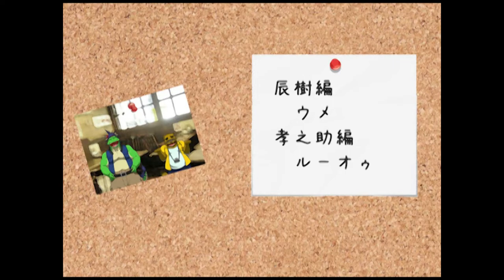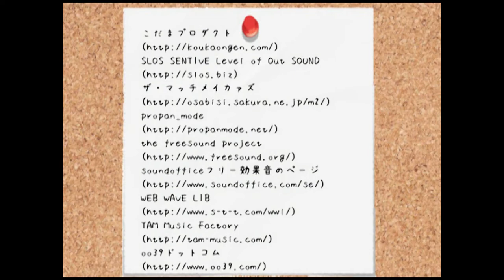Morenatsu ~Revisited~ Part 21 Goodbye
Goodbye Kiss